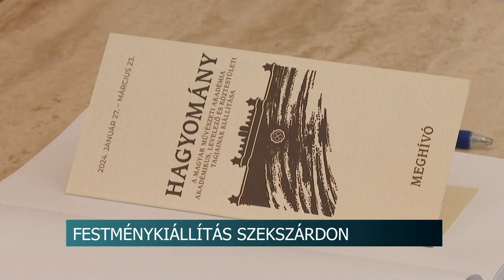Hagyomány - kortárs művészek festményeit tekinthetik meg az érdeklődők Szekszárdon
A Magyar Művészeti Akadémia tagjai tartottak festménykiállítást Szekszárdon. Az esemény kurátora Baky Péter Munkácsy Mihály-díjas festőművész volt.